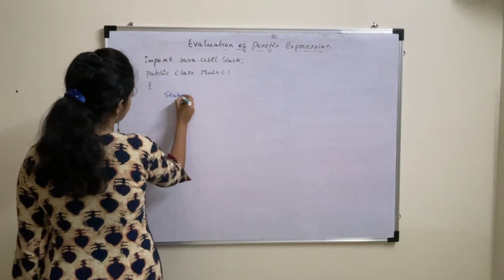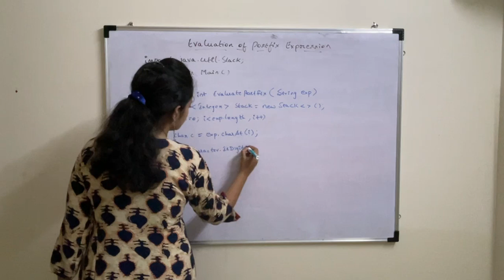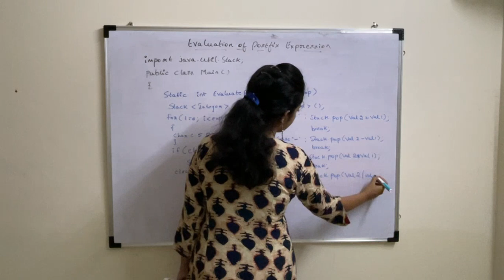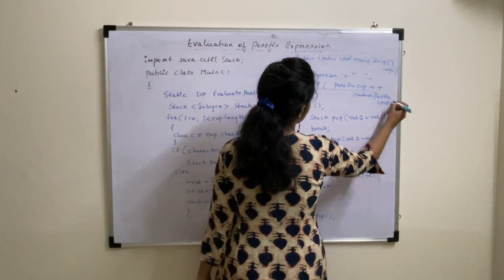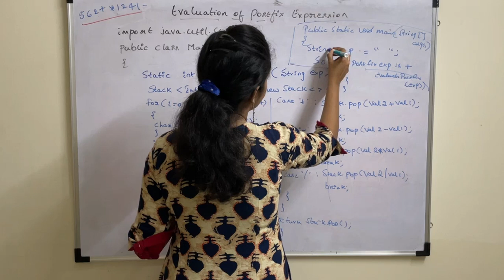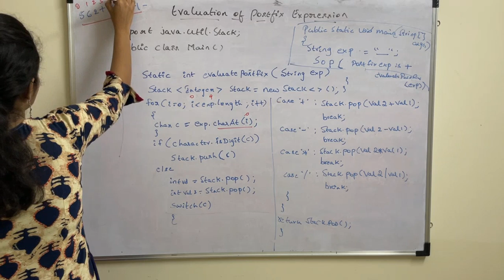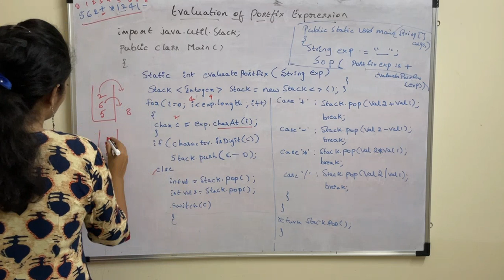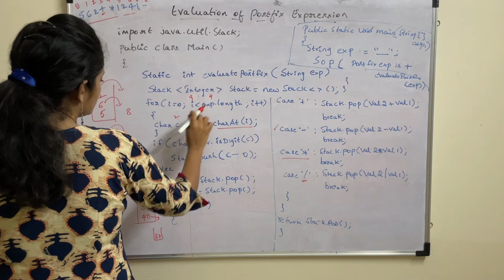Lecture 73# Evaluation of Postfix Expression | Program